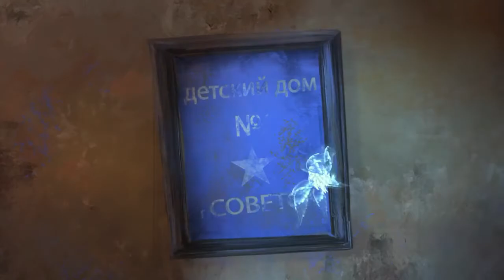Le Voyage extraordinaire de Seraphima - Bande annonce VF 🎥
1943. La jeune Séraphima, qui a perdu ses parents au tout début de la guerre, vit dans un orphelinat en Union Soviétique. Elle garde secrètement autour du cou une croix qui lui rappelle sa famille bien-aimée. Accompagnée dans sa solitude par le grand Saint Séraphim, elle commence un voyage initiatique et onirique qui va l’aider à percer le secret de l'orphelinat et à éclairer le sort de ses parents...

Prochainement / 1h 15min / Animation, Historique
De Sergey Antonnov
Avec Alina Mikhaylova, Aleksandr Mikhaylov, Alyona Kishchik